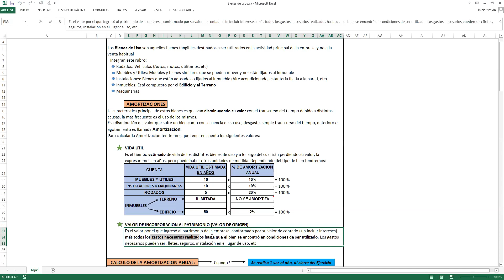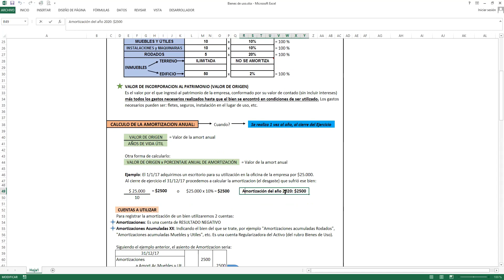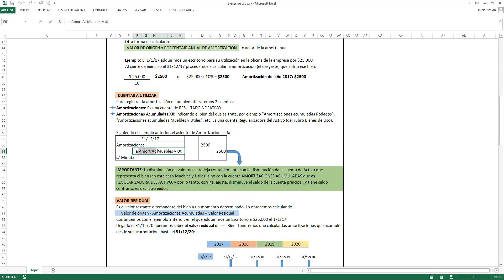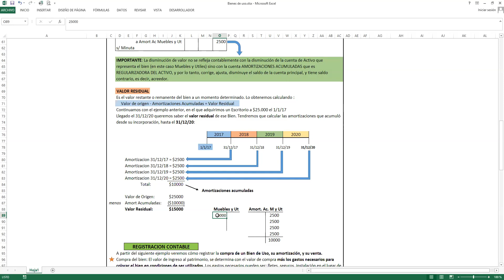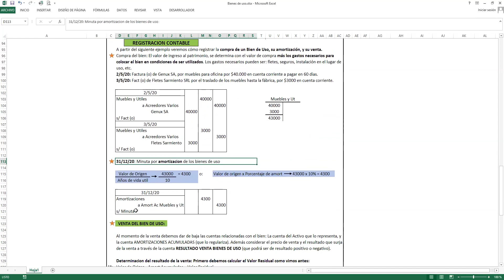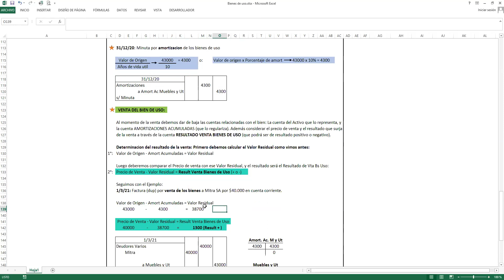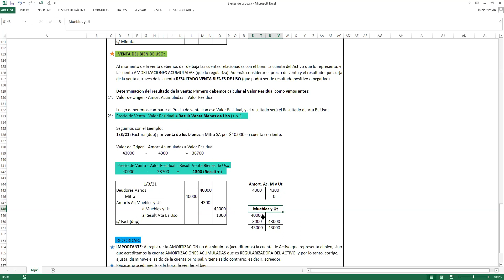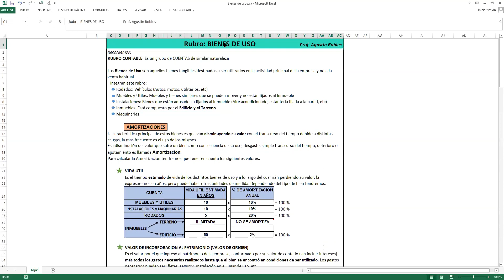SIC II: Bienes de Uso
Rubro Bienes de Uso - Compra, Amortizacion y Venta.
Escuela Superior de Comercio.
Prof Agustin Robles